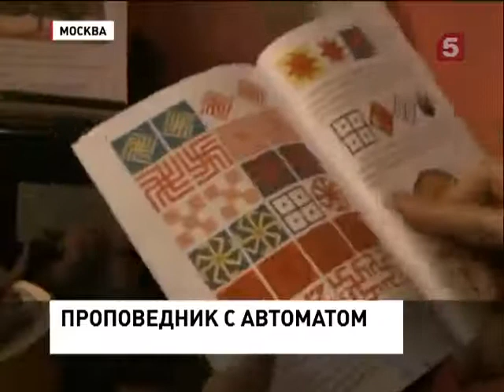Писатель Трехлебов подозрев в экстремизме (26.02.2013)